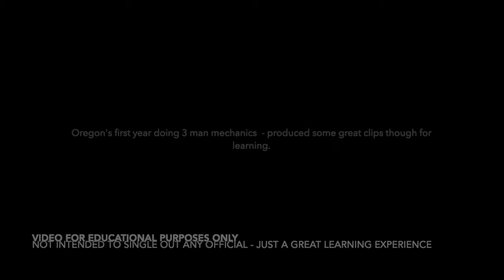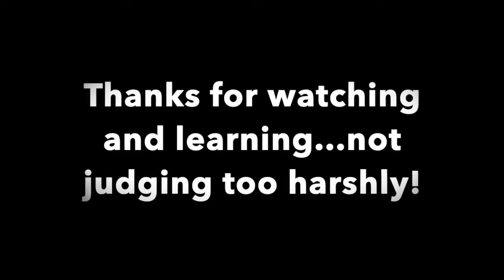Mechanics Positions and training clips 2018 19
Strawberry Basketball Officials Association. All clips are meant for training purposes only and are not meant to single out or degrade any official, player, or coach. These particular clips were put together at the beginning of the season when the association was just learning 3 man mechanics.